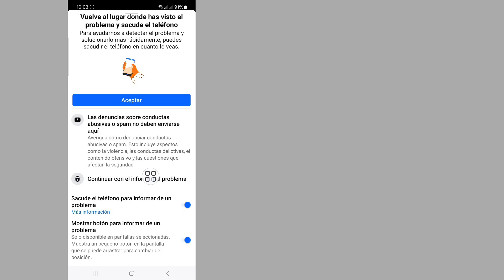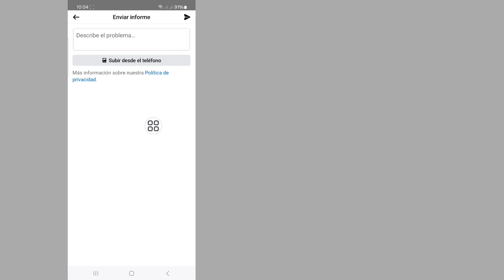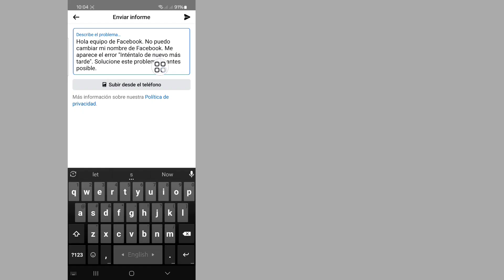Problema con el cambio de nombre de Facebook Inténtelo de nuevo más tarde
Problema de cambio de nombre de Facebook.

Aquí, en este video, le mostraré cómo solucionar el problema de cambio de nombre de Facebook. Continúe viendo el video hasta el final, es un método muy simple y fácil.
Este video es para usted. Mire el video completo sin omitirlo, de lo contrario no lo entenderá correctamente. Si tiene alguna solicitud de tutorial, ¡hágamelo saber en los comentarios! Lo haré por ti en 1 día.

Problema de cambio de nombre de Facebook. Vuelva a intentarlo más tarde [solucionado].
Cuando intento cambiar mi nombre en FB,
dice intentarlo de nuevo más tarde.?,
¿Cómo solucionar error al cambiar de nombre en Facebook?,
¿Por qué no puedo cambiar el nombre de mi página de Facebook?
arregle el cambio de nombre de Facebook, inténtelo nuevamente más tarde en 2024,
solucione el cambio de nombre de Facebook, inténtelo de nuevo más tarde.
cómo solucionar el error de cambio de nombre de Facebook,